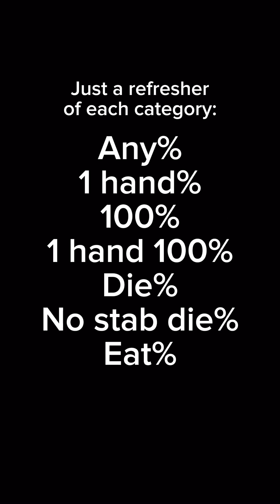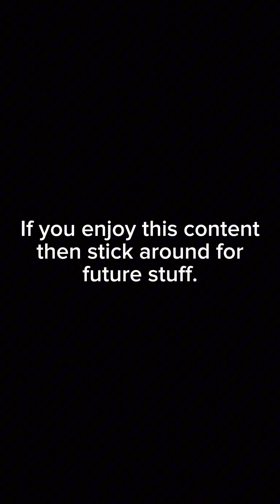I waste my life catching arrows in spy game - ROEC 2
Sub for a Melon 🍉 Cause this took way too long.